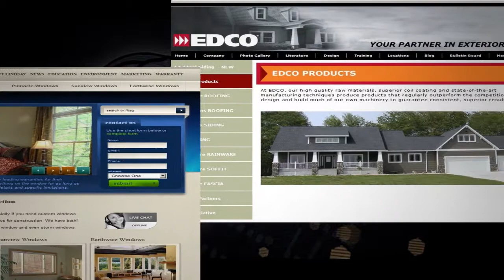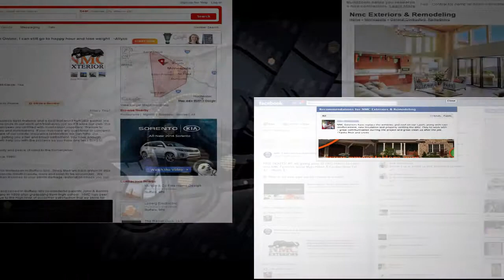Meet NMC Exteriors Home Improvement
Business Profile Video produced by Jeff & Rita Nohner of Life Image, LLC